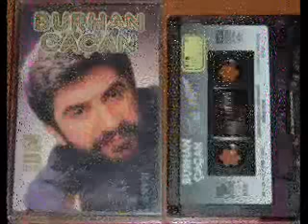BURHAN ÇAÇAN HAZALIM 1989.wmv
CİRELİ MEHMET MEM U ZİN  KENTLİ